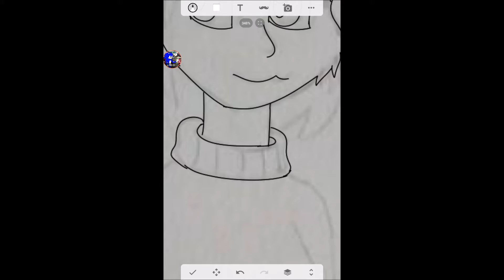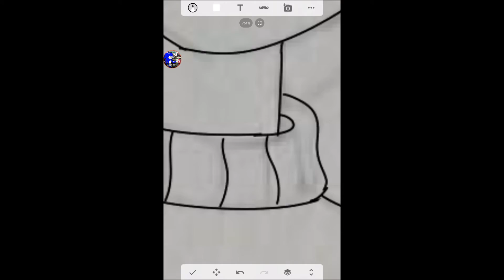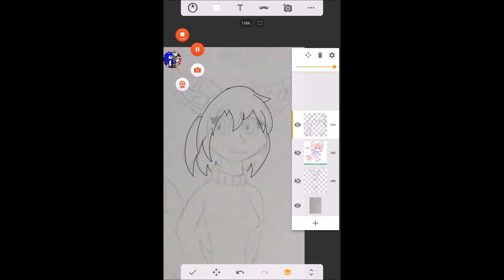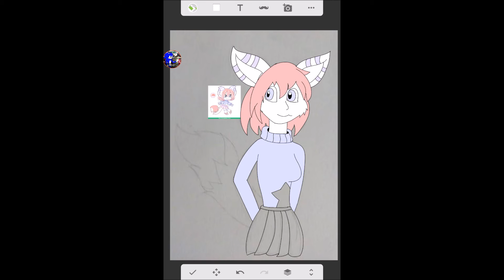speedpaint commission pour ❤Pastel Rave Haze❤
musiques utilisées :

00:00 menu 1 (super smash bros melee)

01:55 Blue Rogues' Ship (Nasrad, Ixa, Valua)
[Skies of Arcadia ]